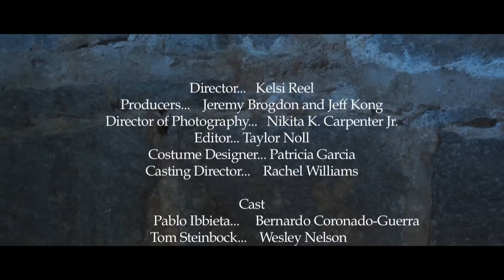The Wall - Rough Cut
Directing the Narrative - Final Project - Fall 2010

Final Project for Lubomir Kocka's Directing the Narrative Class. It's still in the state of Rough Edit, as a few editing changes, motion media (proper titles and credits), proper ADR, and post sound have yet to be added. The project was assigned the first day of class, and turned in on the last, making this a 10 week project.

The main requirement of the class was to adapt a story to film in under 11 minutes. I chose to adapt Jean-Paul Sartre's The Wall, a short story.

We shot on the RED, bu because of youtube's 2G upload limit, this is a super compressed export. I'll have a much better one available after postproduction is complete.

This was my first real try at directing a full scale production from preproduction to post. I feel very accomplished with what we were able to do in such a short amount of time. Thank you to everyone who helped! I could not have done it without them. I learned so much from this production alone to carry on with me to the next, and I can only imagine where I might go from there.

Post is scheduled to continue until October, when we will begin sending out the final product to festivals.

Preproduction for my next directing project, my senior thesis film, will begin in Fall of 2011.